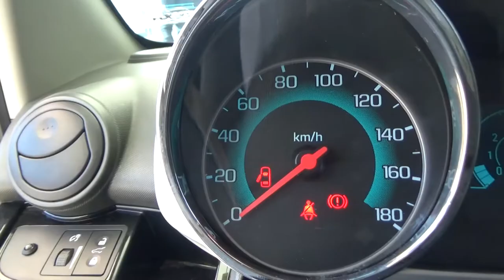Chevrolet / Spark / 2017 - HT049581